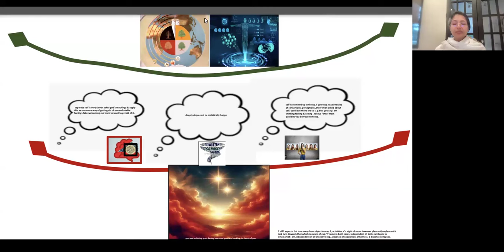How To Observe the Mind without Interest. DAY 2- BK Rini USA